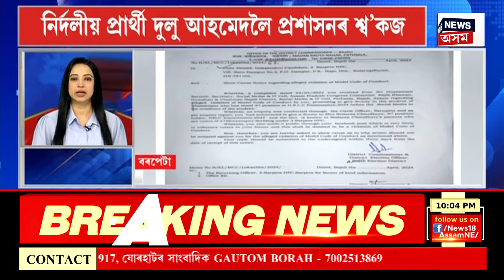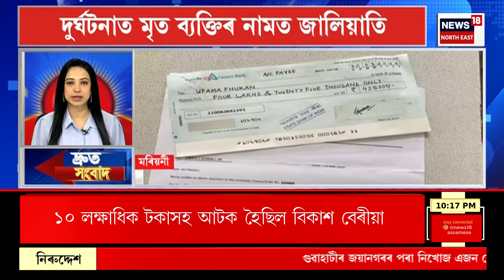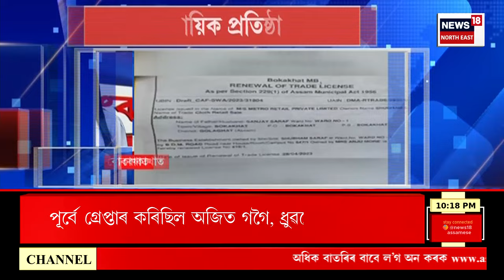SPEED NEWS : বাইক ৰাইডাৰৰ ৰূপত মন্ত্ৰী জয়ন্ত মল্ল বৰুৱা | Jayanta Malla Baruah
SPEED NEWS | বাইক ৰাইডাৰৰ ৰূপত মন্ত্ৰী জয়ন্ত মল্ল বৰুৱা
* অৰবিন্দ কেজৰিৱালৰ হৈ পত্নীৰ নিৰ্বাচনী প্ৰচাৰ
* কৰিমগঞ্জত আশ্চৰ্যকৰ ঘটনা